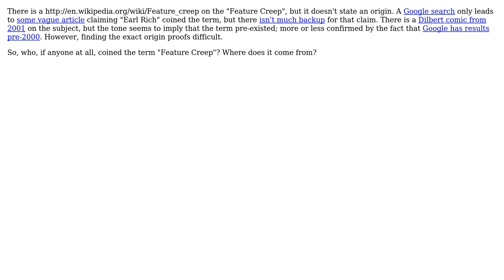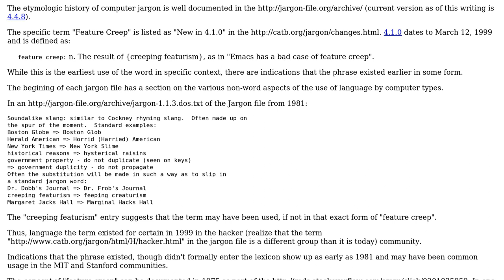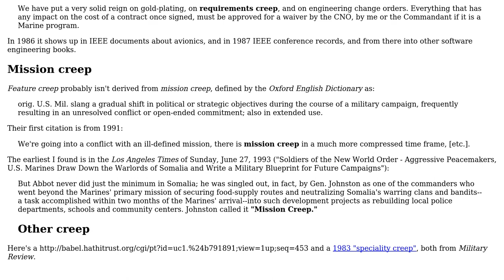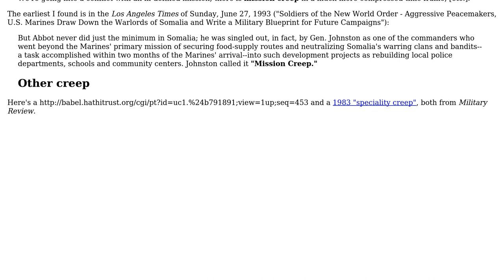Software Engineering: Where does the the term "feature creep" come from? (2 Solutions!!)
Software Engineering: Where does the the term "feature creep" come from?

With thanks & praise to God, and with thanks to the many people who have made this project possible! You are responsible for your own actions.